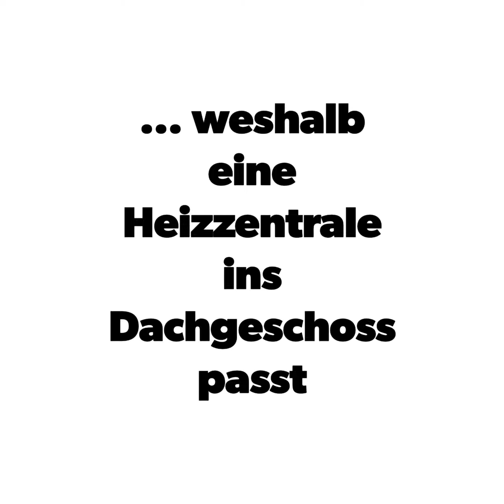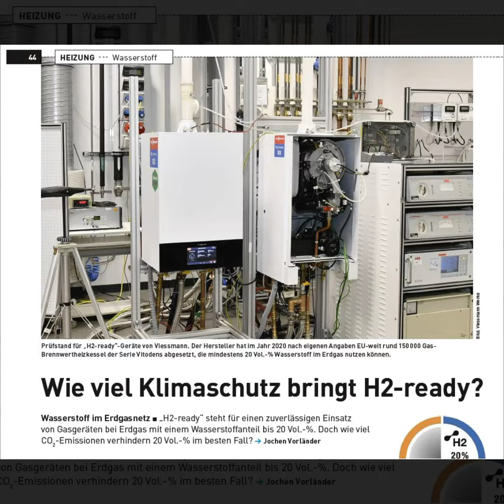Teaser-Clip zur SBZ-Nr. 12-2021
Teaser-Clip zur gedruckten SBZ-Ausgabe Nr. 12. Themen: Badwelt - Praxistipps für Kleinbäder, Dusch-WCs und Duschflächen; Heizung - Was Wasserstoff im Erdgasnetz bewirkt, Wärmepumpen in der Praxis. Außerdem: bei nervigen Kunden die Ruhe bewahren; potenzielle Bewerber online begeistern. Die SBZ-Nr. 12 greift das alles auf, sie erscheint am 10. September 2021.